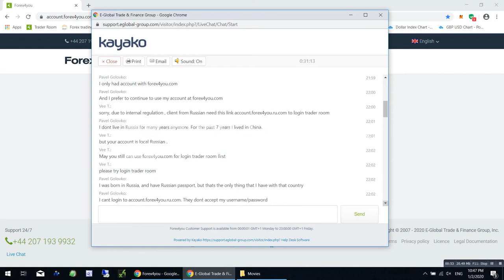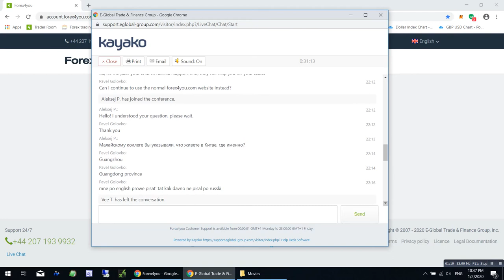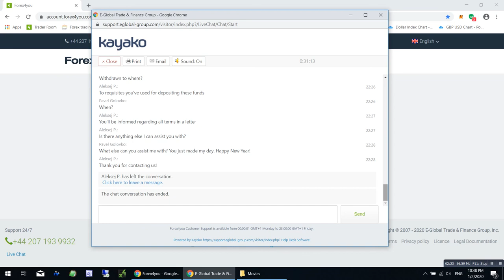Forex4you broker deleted my account because I travel for work in other country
Is this scam or what?

Long story in short..

I went for temporary work to China, and continued to trade on forex with Forex4you broker. Submitted my current address in China, all my Russian and Chinese documents along with the bank credentials in China to Forex4you broker and got approved. Deposited money while being in China from a Chinese bank. Successfully traded on forex and withdrawn money back to the same Chinese bank in China. Until one day when I tried to login to my account on Forex4you.com website...
Had a quick conversation with tech support and got my account deleted for not physically being present in Russia while trying to login to the website. Notice that I was still being able to login to my metatrader4 account with them and trade real money.

Here's the full video of my conversation with tech support from Forex4you.com

I'll let you be the judge if they are worth trusting now after treating long customers like that...